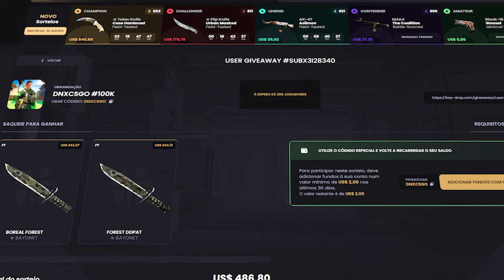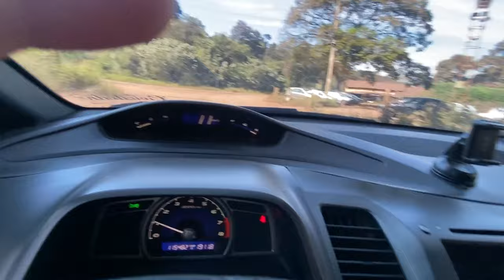VOU FAZER UMA CASA NA ROÇA - MOSTRANDO A LIMPEZA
Já pensou você fazer uma coisa do seu jeito?